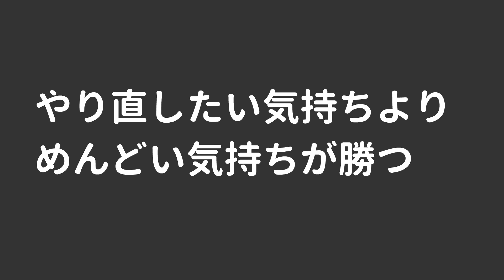脳をイジられて時間を巻き戻す能力を手に入れた男【アニメ】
色んな『コントアニメ』をアップしていきます。

★別チャンネル『そろ谷の一発アニメ』もやってます！

ありがとう～！